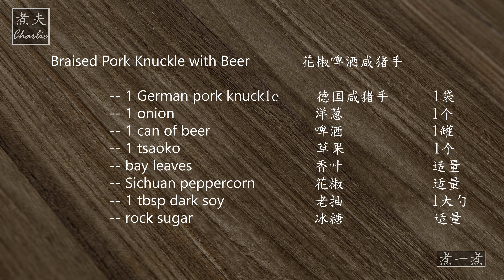花椒啤酒咸猪手 啤酒焖猪蹄 / Braised Pork Knuckle with Beer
用德国咸猪手， 加啤酒焖好，劲道有弹性，包裹着浓郁的汤汁，肉质Q弹好吃。

德国咸猪手含有较多的蛋白质，特别是含有大量的胶原蛋白，和肉皮一样，能够使皮肤丰满润泽。猪蹄和猪皮中含有大量的胶原蛋白质，它在烹调过程中可转化成明胶。明胶具有网状空间结构，它能结合许多水，增强细胞生理代谢，有效地改善机体生理功能和皮肤组织细胞的储水功能，使细胞得到滋润，保持湿润状态，防止皮肤过早褶皱，延缓皮肤的衰老过程。

The braised German pork knuckle with beer: deliciously rich in flavor

Braised Pork Knuckle with Beer   花椒啤酒咸猪手

 -- 1 German pork knuckle             德国咸猪手      1袋
 -- 1 onion                         洋葱            1个
 -- 1 can of beer                啤酒            1罐
 -- 1 tsaoko                       草果            1个
 -- bay leaves                香叶            适量
 -- Sichuan peppercorn                 花椒            适量
 -- 1 tbsp dark soy                  老抽            1大勺
 -- rock sugar                冰糖      适量